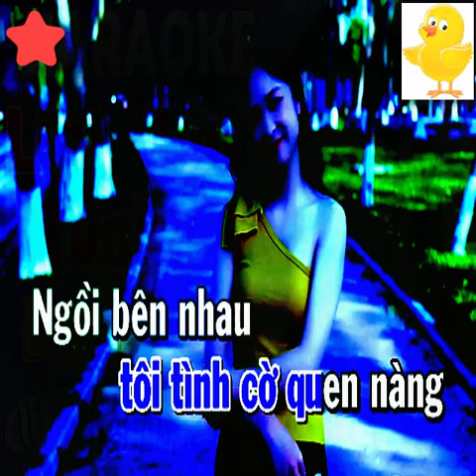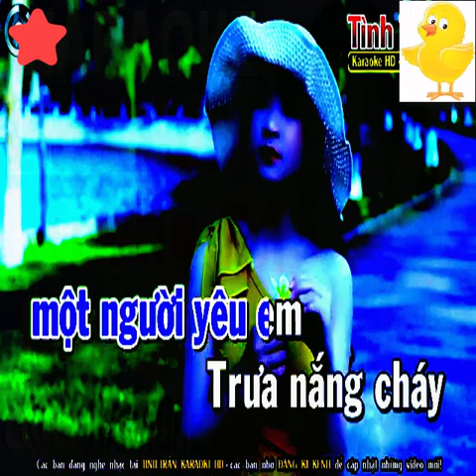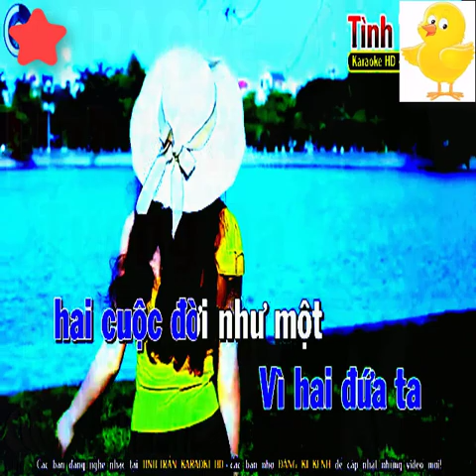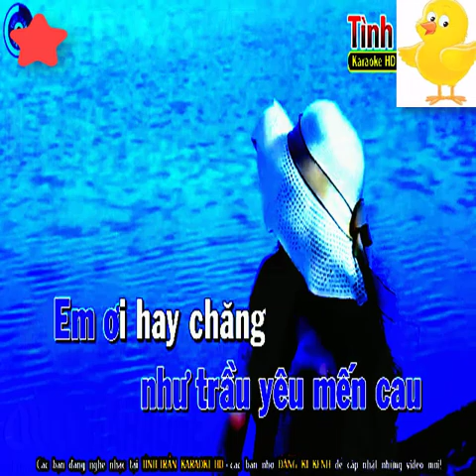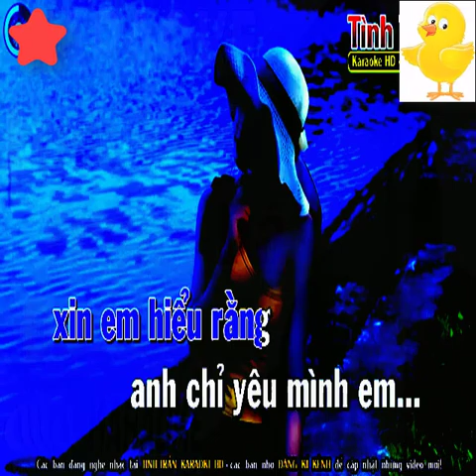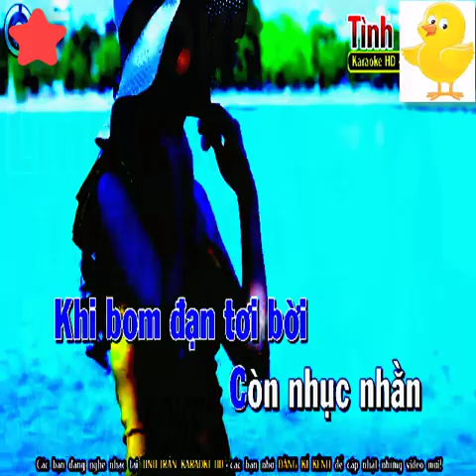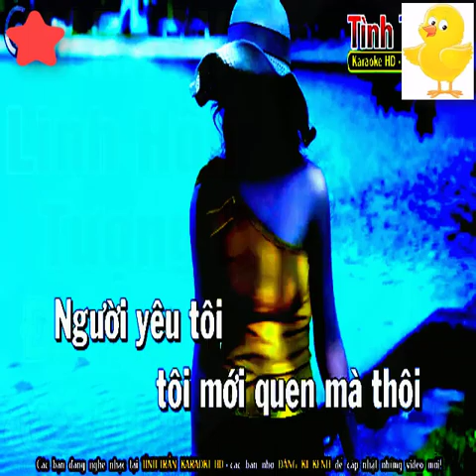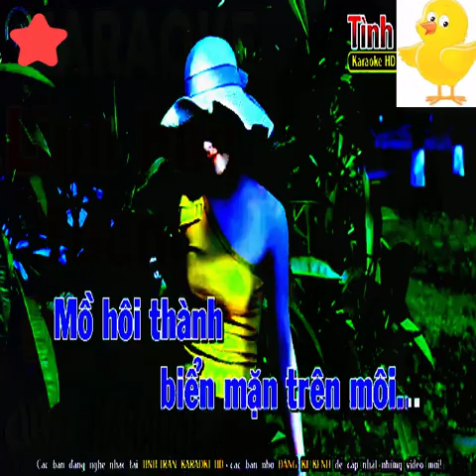Liên Khúc Karaoke Nhạc Sống Trữ Tình Bolero Hay Linh Hồn Tượng Đá, tâm sự với em, biển mặn- Beat Hay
bài hát : Linh Hồn Tượng Đá, tâm sự với em, biển mặn
Sáng tác :